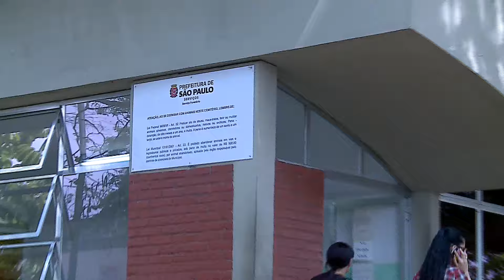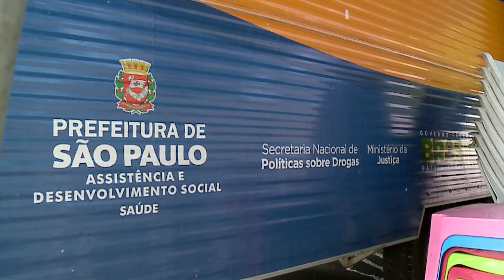Dia de Finados 2016 - Cemitérios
Cemitérios receberamm investimentos para o Dia de Finados